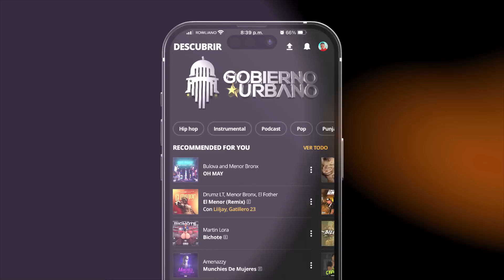YULAY ACLARA SI TUVO O NO "ALGO" 😍 CON EL DOTOL⚡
Bienvenidos A “El Gobierno Urbano” Disfruta De Nuestras “Entrevista & Análisis” A Nuestro Estilo.